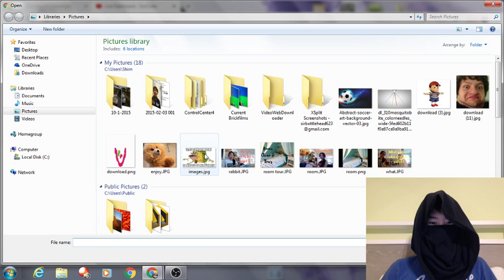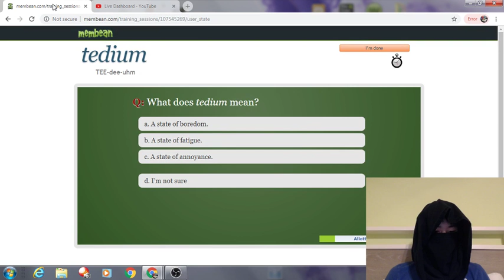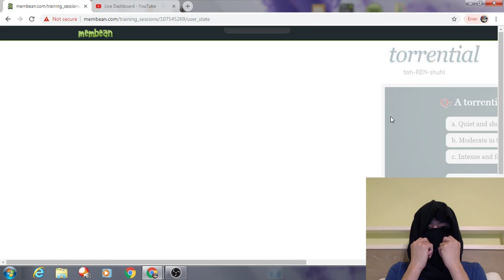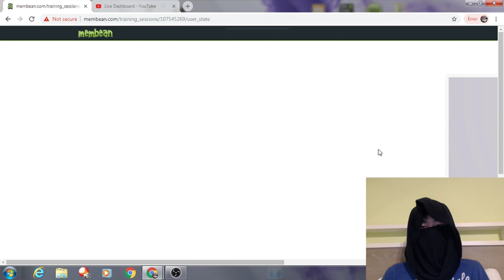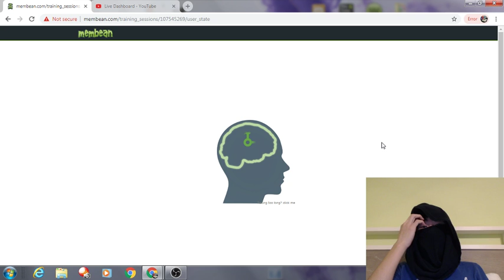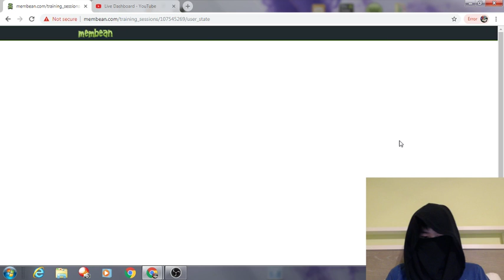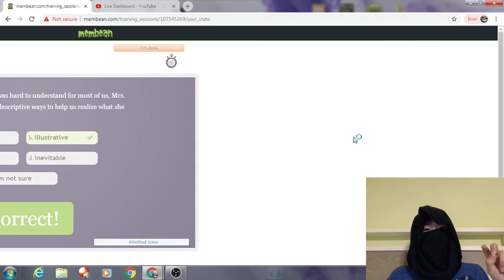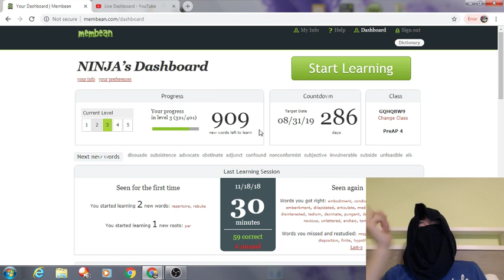Pro-tips for Membean: the Meta || FFG Live Stream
META BREAKDOWN BEGINS AT 16:07